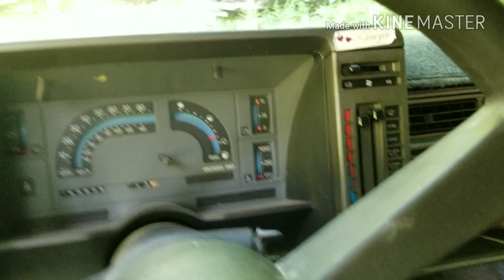Giving my dad a 1990 chevy s10 mini truck. Hardcore father. 2.5 iron duke 5 speed. Static is life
When you have spare s10s you share them!! My dad started this shit.  Its in our DNA!! Custom cars forever!!